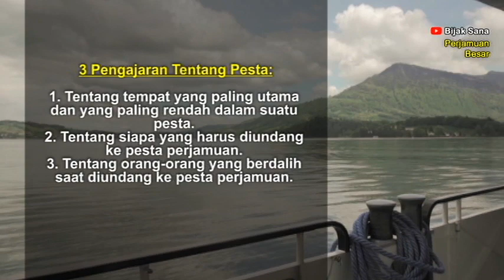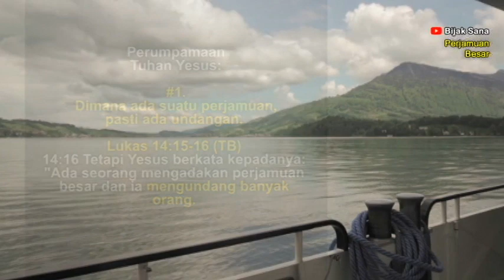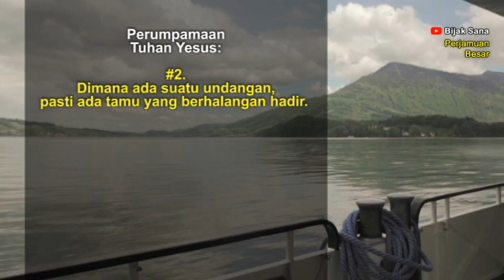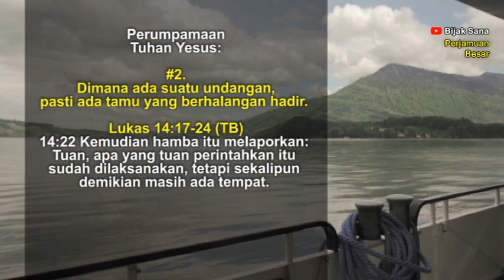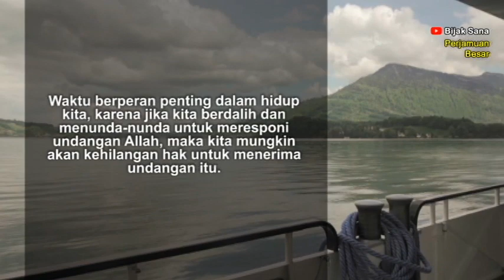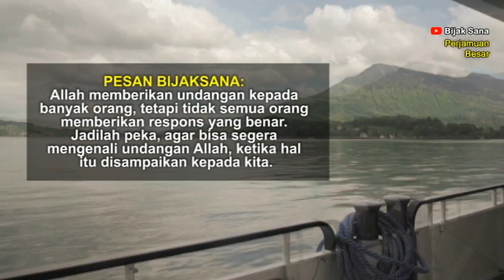Perjamuan Besar, Suara Injil Renungan Pagi Kristen Hari Ini - Doa Pagi - Firman Tuhan - Khotbah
Renungan Pagi dan Doa Pagi - Selamat datang dan selamat bergabung di Renungan Harian Kristen Bijaksana. Semoga renungan pagi hari ini dapat memberkati kita semua. Tuhan Yesus memberkati.

Firman Tuhan pagi hari ini adalah Perjamuan Besar.